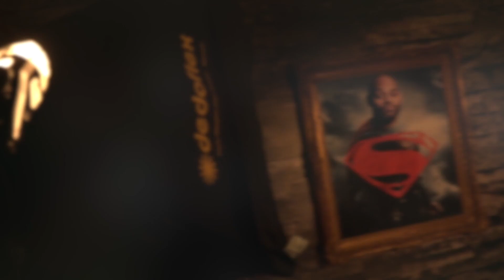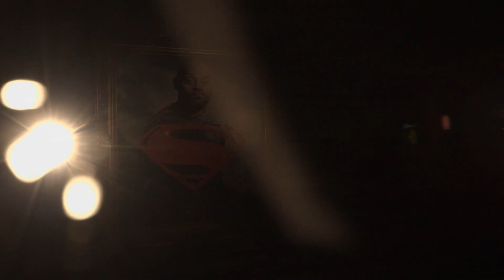Making of "Oh Baby" Rameez ft. DJane HouseKat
Das Making of zu dem Musikvideo "Oh Baby" von Rameez ft. DJane HouseKat.
DANKE AN RICO MEYER FÜR DAS MAKING OF!

BESCHREIBUNG:

Einzelunternehmen
Imagevideo: